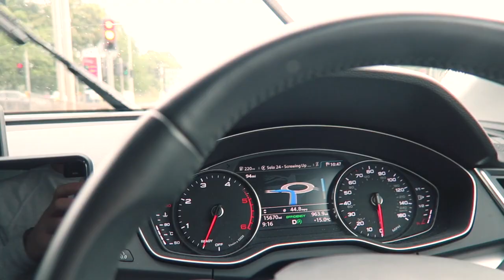Training legs w/ Vanilla Gorilla in Legends Gym Worcester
📝 I REPLY to COMMENTS! Be AWESOME and drop a LIKE rating!